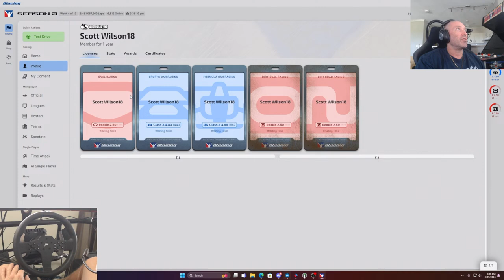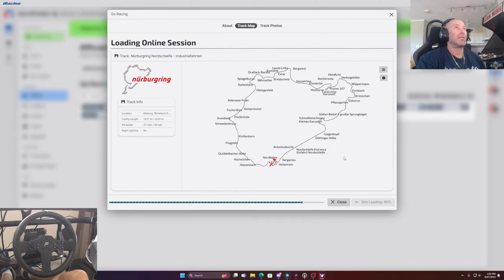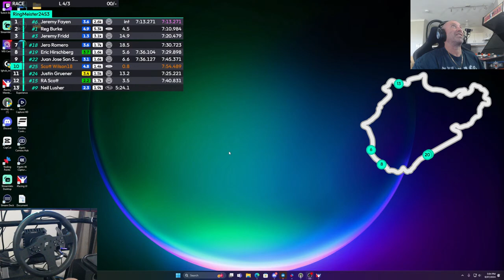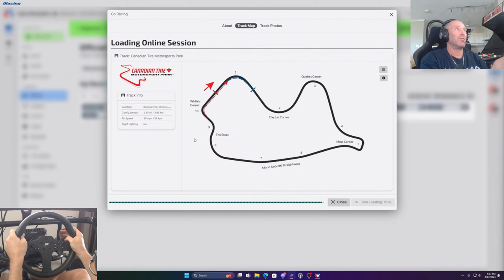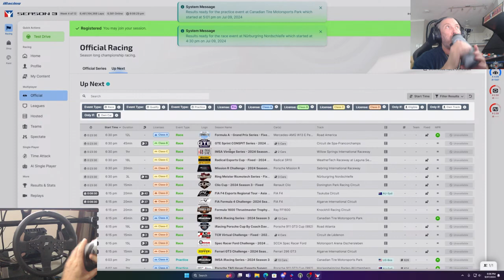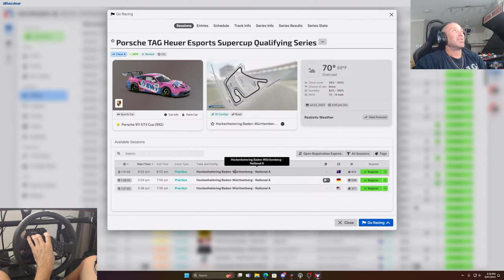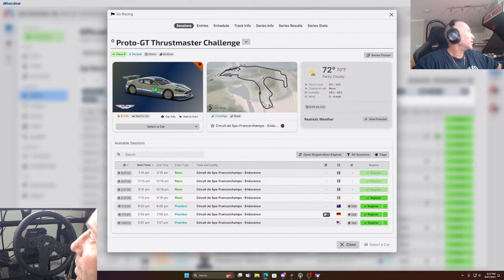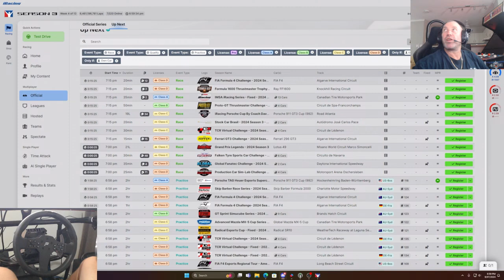Racing Simulator Challenge Gone WILD